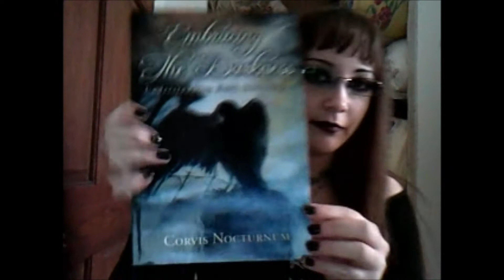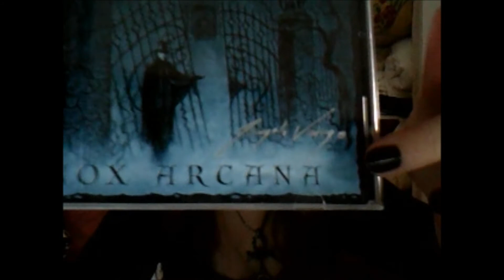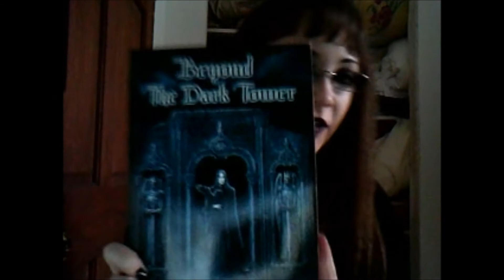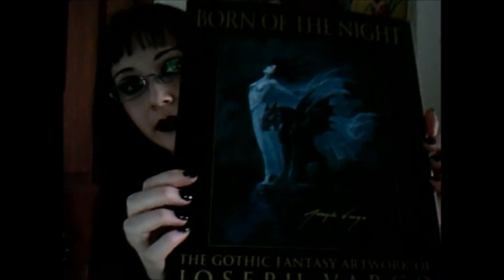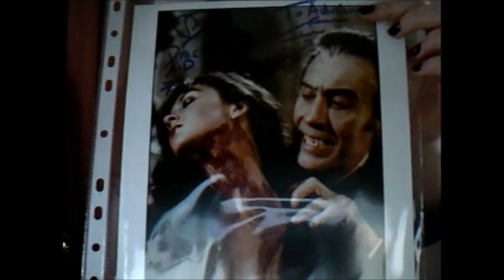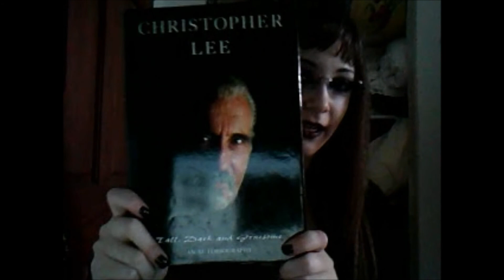My Autographed Memorabilia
Links and info below:

Selah, WA 98942

Links!
Official LigeiaResurrected Writing Journals